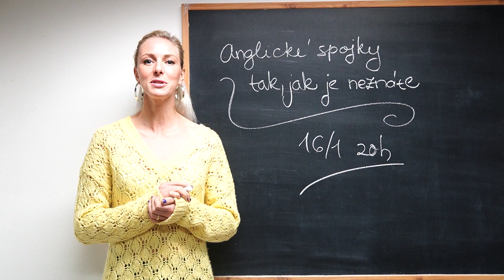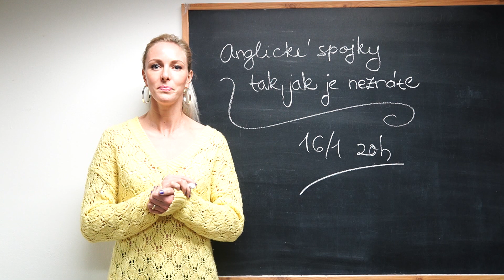Anglické spojky tak, jak je neznáte - pozvání na webinář